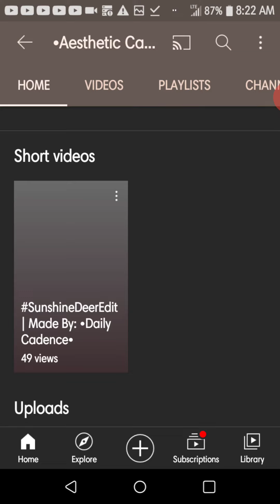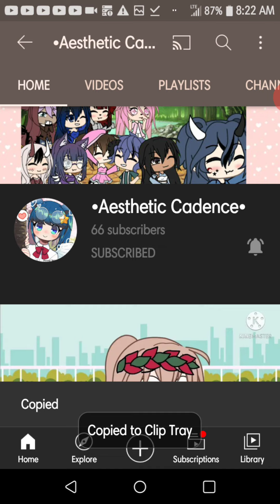sub to them